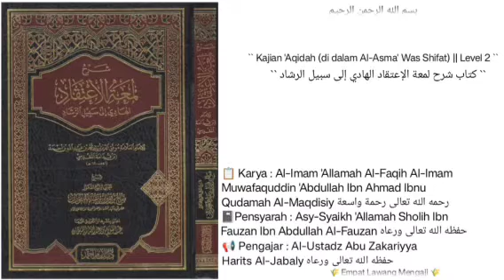Syarh Lum'atul I'tiqad | 24 | Penjelasan seputar ma'na takwil yg terpuji, yaitu,tafsir & hakikat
Penjelasan seputar ma'na takwil yg terpuji, yaitu :
1.tafsir.
2.hakikat suatu perkara.